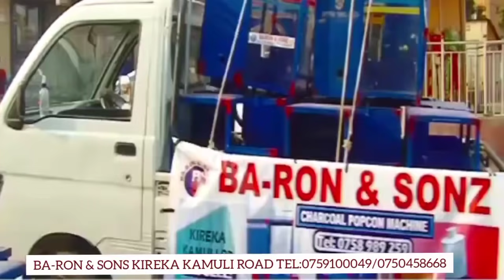Omuyimbi Ranic Akyankalanyiza Bato Bane Ku Birthday Pr.Bugembe Asabunde Amazina Nabali Abambi Baloko